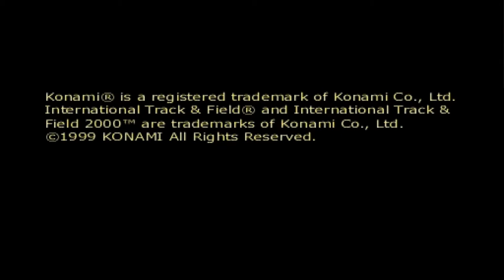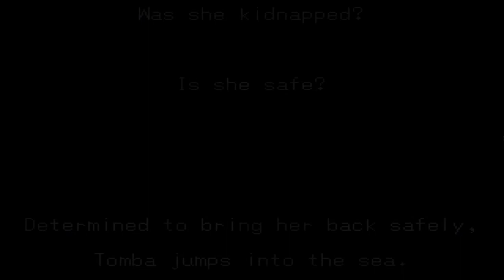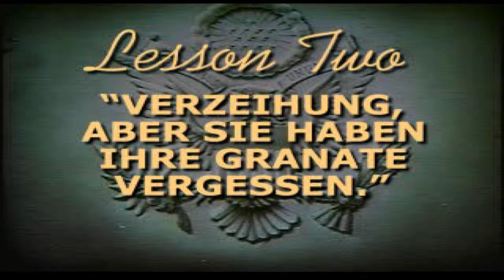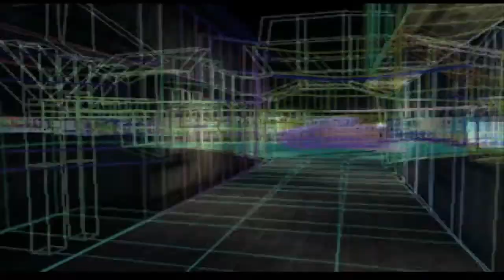DDT Episode 12: OPM Disc 29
It's the February 2000 issue of the Official US PlayStation Magazine.

Demos:
Tomba!2
SuperCross Circuit
Ballistic
MTV Sports: Snowboarding
Tomb Raider: the Last Revelation
International Track and Field

Videos:
Hot Shots Golf 2